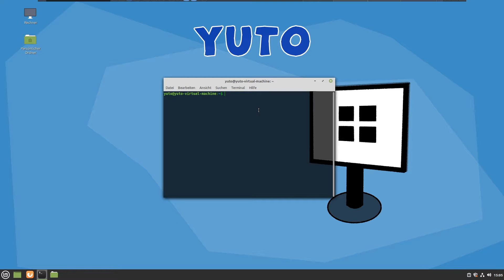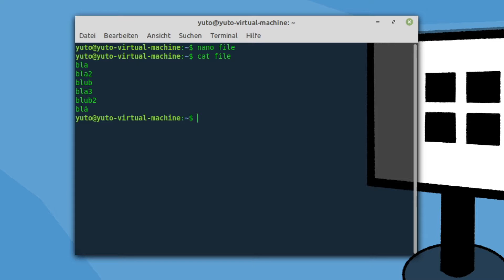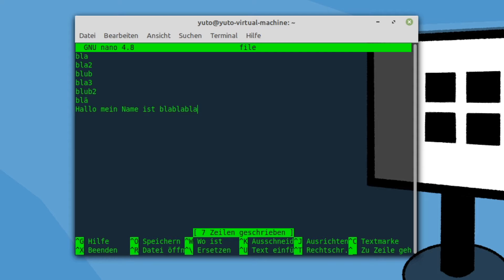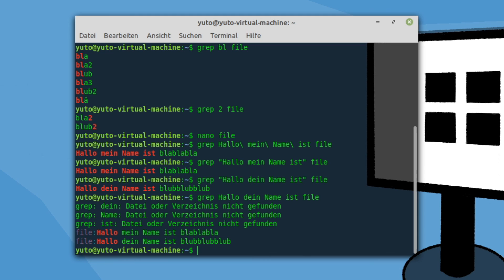Linux für Anfänger #016 - Dateien ausgeben und nach Informationen durchsuchen | cat + grep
In dieser Tutorial-Reihe gucken wir uns das Betriebssystem Linux an. Dabei werden keine Vorkenntnisse vorausgesetzt!